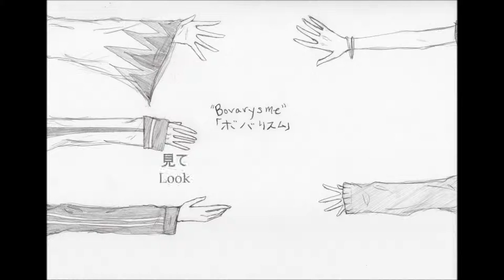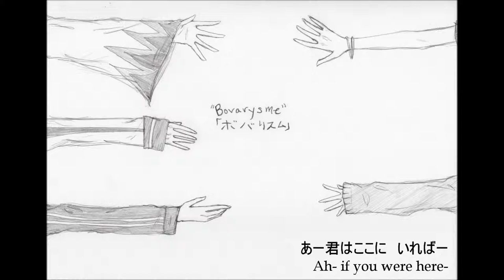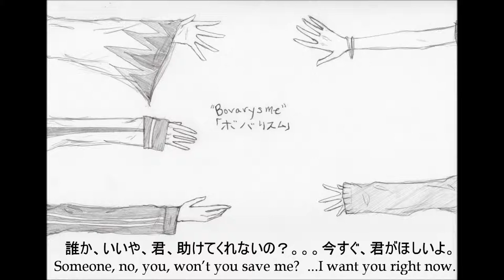Bovarysme 「ボバリスム」 (feat. 皆さん/Everyone)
In case you don't already know, "Everyone" consists of (alphabetically to be fair) Gackpoid (Gaku-chan), KAITO (Kaikai-kyun pfff), peachymaiden, VY2V3 (Yumacchun), aaand YOHIOloid (Yohio...doesn't have a nickname =^='). Oh, and subs are in the video~! You're welcome X)

...It...finally...happened?? It finally happened?? IT FINALLY HAPPENED, TRAVELERRRRSSSS~! That's right. O O u-uwaaa...I really hope no one unsubscribes right after I put this up...then I'll look really stupid =^=...

OH YEAH!!! "Bovarysme" is defined as "a tendency toward escapist daydreaming in which the dreamer imagines himself or herself to be a hero or heroine in a romance, whilst ignoring the everyday realities of the situation." ...I found the word randomly and it happened to fit the song exactly, so I used it. Heh heh.

Also~! I was thinking of making a soundcloud...if anyone's interested...I dunno. You can always ask for the mp3, my music is obviously free and the only reason I don't usually put a link to download is because I'm too lazy...But seriously! Let me know~! I get back to people pretty fast, I think.

Well, anyway, I hope you enjoy and OMFG thank you from the bottom of my heart~! I really can't believe it = = 100 people. uwa.

Fare thee well, travelers~! Thank you~!